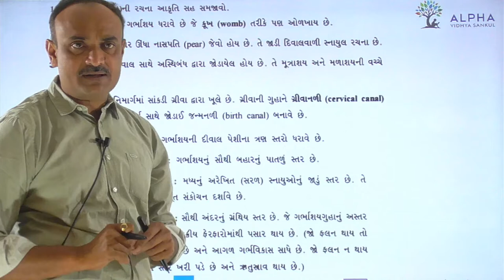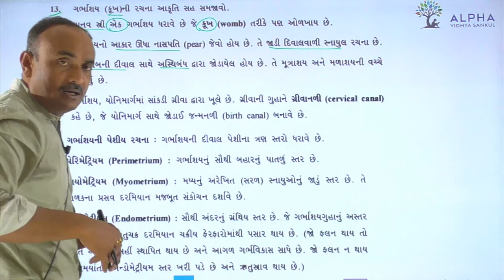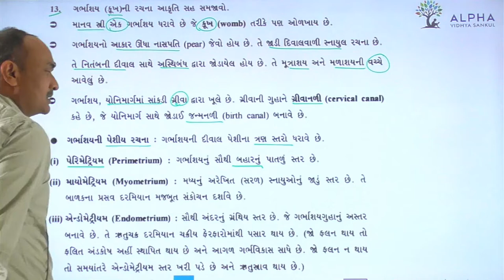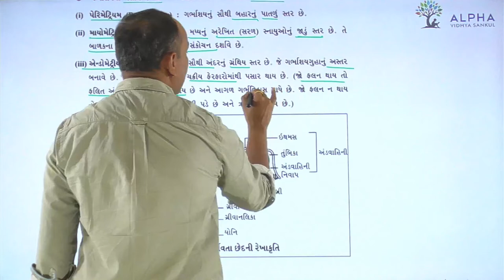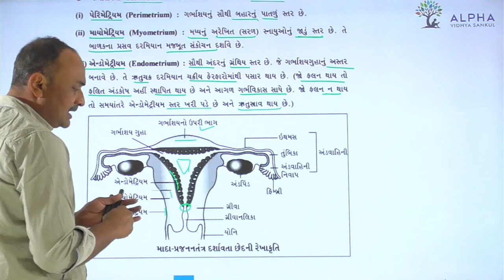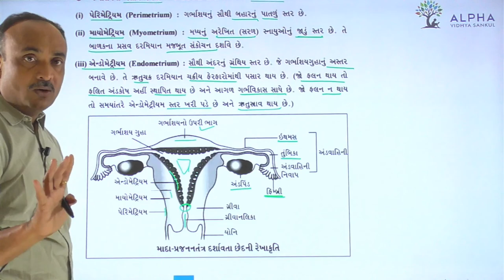Paper 1 | Section B | Que 13 | Biology | Std. 12 | Alpha Vidhya Sankul | in Gujarati by Bhanderi Sir